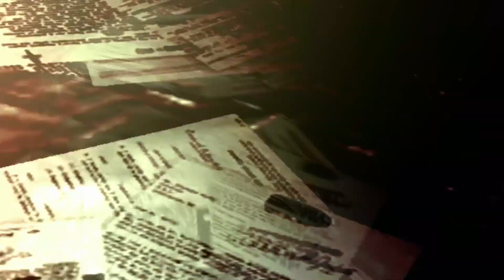Call of Duty®: Black Ops Tour of Zombies Map Call of the Dead (Xbox 360)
Be sure to watch the entire video, or skip to the end, to see both cinematic cutscenes.

Call of the Dead is the second DLC zombies map in Black Ops. It's the first map to feature a celebrity lineup, if you don't include the historical characters from Five, including the likes of Danny Trejo, Michael Rooker, Robert Englund and Sarah Michelle Gellar as well as George A. Romero. It features blizzards and fog that lower visibility, ice water that if you stay in too long you will freeze and so will the zombies, and George A. Romero, a "boss" zombie. He plays an electrified foe that wanders around the map slowly following you. Touching him or causing him damage will enrage him and send him chasing after you. The only way to calm him down is to lead him to the ice water. Managing to kill him, which requires a lot of ammo, rewards you with a perk bottle and a death machine. Rest in peace Mr. Romero.

Two new wonder weapons are on this map. The Scavenger and the V-R11. The Scavenger is a sniper rifle that fires explosive rounds and is the ideal weapon to take out Romero if you choose to do so. The V-R11 is a bulky weapon that can turn a zombie back into a human, causing the zombies to chase after that human. With an upgraded V-R11, you can use it to explode reverted zombies, and it is required for an achievement/trophy. The Russian dolls from Ascension return in this map. This map also features the debut of Deadshot Daquiri, a perk a cola that lets you auto-aim to the zombies head instead of the torso, narrows your crosshairs by 35%, reduces idle sway from sniper rifles, and exclusively to Black Ops, removes all recoil from all weapons.

This map also has ziplines and a sling board on the massive ship that can be used to traverse the map. The Pack a Punch randomly moves throughout the map and is indicated by the light shining from the lighthouse down onto the map. Not including Der Riese, this map started the trend of easter egg-tied trophies/achievements, but you can do it in either solo or co-op, unlike other maps. This map features two cinematic cutscenes. Forgive me if I missed something this was all at the top of my head except for the Deadshot Daquiri stuff.

Edit: I'm still working on getting some quick V-R11 gameplay as of 11/9. I also want to apologize in advance not only for the graphical "black space" glitches but also for the strange "wooshing" sound in the background later in the video. I'm not sure what that was but I didn't hear anything during my recordings of Shangri-La, Moon or Nacht der Untoten.